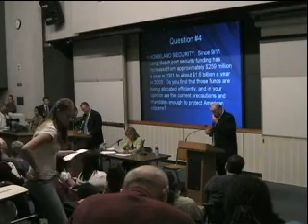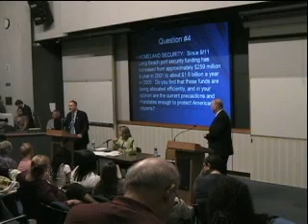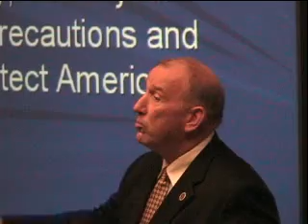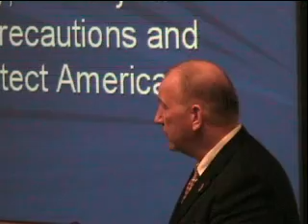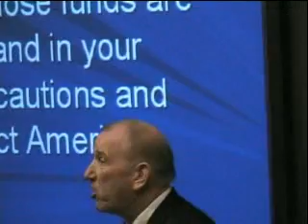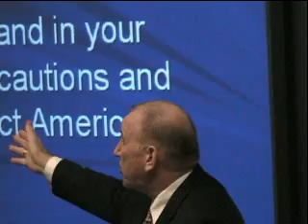Brandt vs Rohrabacher on Port Security at GWC 102306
Brandt - Rohrabacher debate at Goldenwest College, Huntington Beach, CA on Oct.23, 2006. This was question on port security. Both are running for California's 46th Congressional District